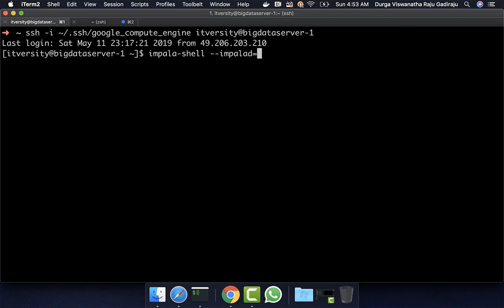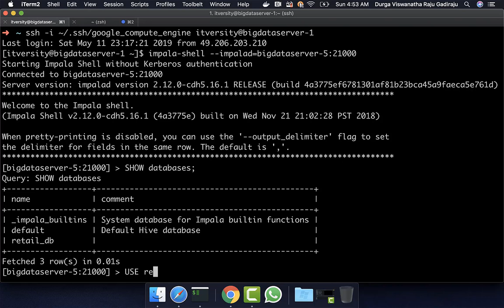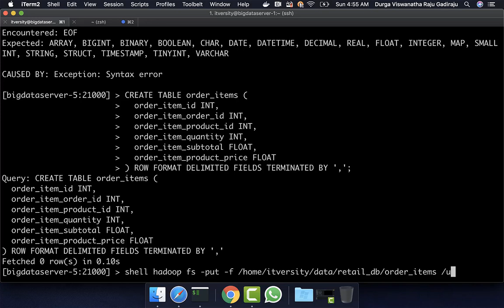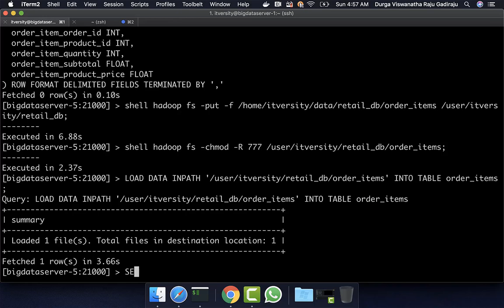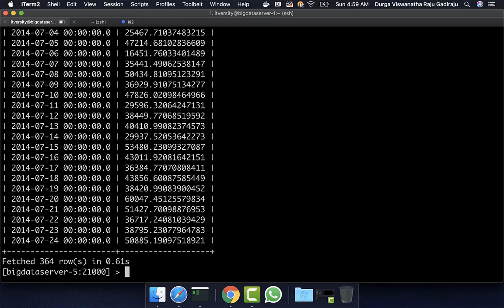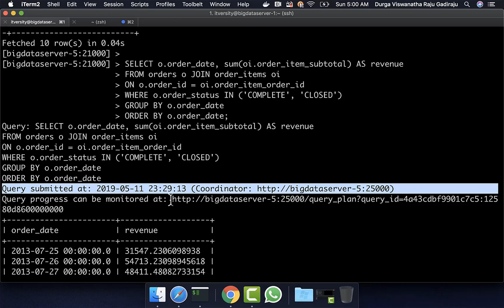Running Queries using Impala Shell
This video is part of CCA 159 Data Analyst course. If you want to sign up for the course in Udemy for $10, please

Also if you want to have multi node cluster for practice, please sign up for our state of the art labs